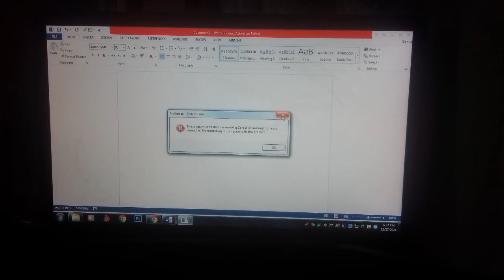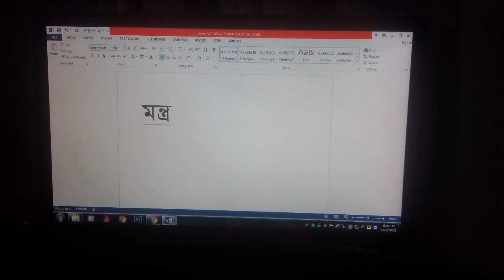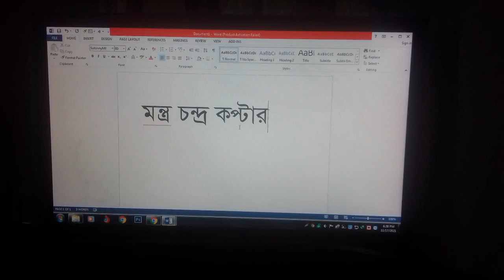যুক্তবর্ণ technology bd 50 learning program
banglatyping microsoftword In today's video I have come up with 3 more colors. If you watch the detailed video you will understand
আজকের ভিডিওতে আমি আরো ৩টি যুক্তবর্ণ নিয়ে এসেছি বিস্তারিত ভিডিও দেখলে বুঝতে পারবেন
মন্ত্র = m+b+g +k+z  চন্দ্র=y+b+g+l+z কপ্টার =j + r+g+t+f+v